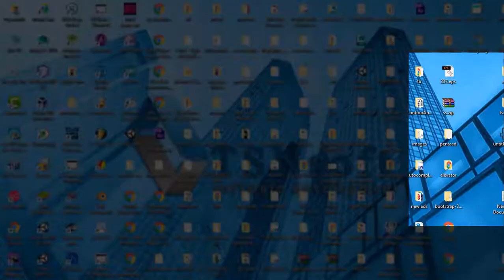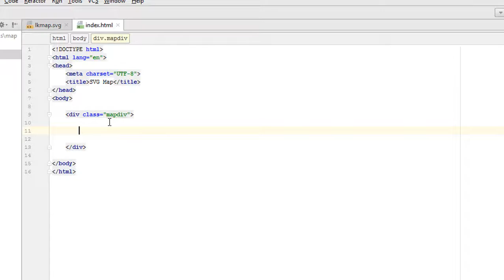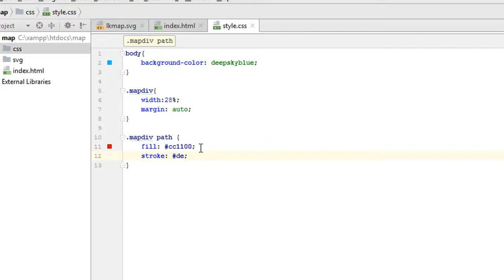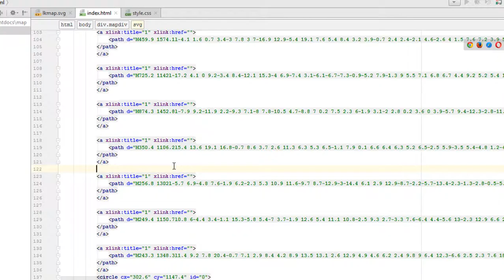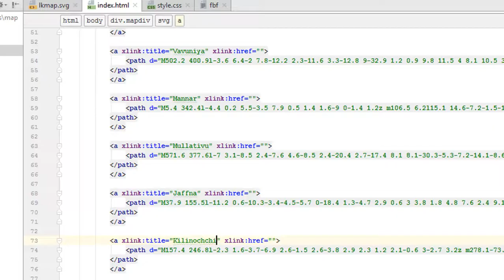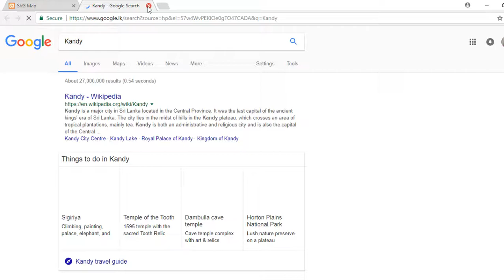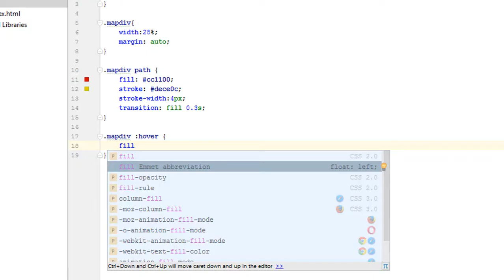How To Make Clickable SVG Map HTML & CSS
Clickable SVG Map   HTML &  CSS